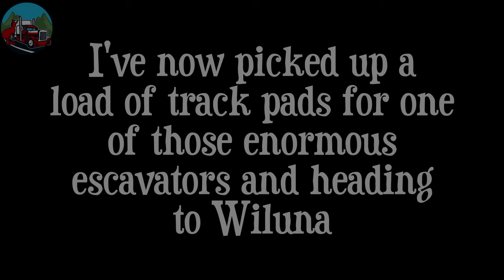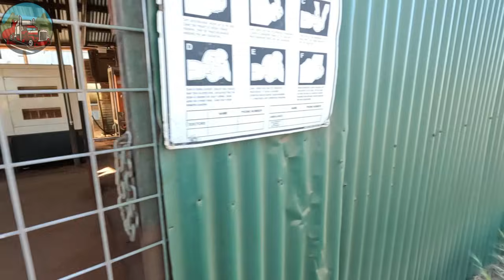Road Train from Adelaide to Wiluna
Road train from Adelaide to Wiluna. I talk about and show you the Kalgoorlie Super Pit, give you the run down about Menzies. Oh and give you a little trivia about other stuff.